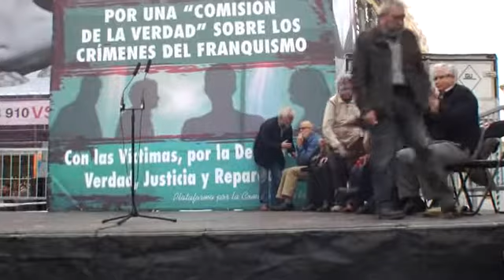6 Por una "Comisión de la Verdad"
Acto en apoyo a la "Comisión de la Verdad" sobre la dictadura franquista.
Justicia y reparación para las víctimas del franquismo.
Intervención de Cándido Méndez
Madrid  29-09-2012